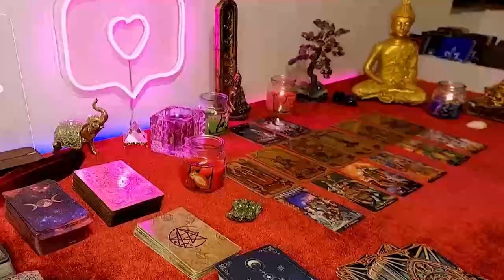SAGITTARIUS YOU TWO WILL BE TOGETHER SOON❤️THEIR ACT IS TO KEEP SOMEONE IN 🎭NOTHING IS AS IT SEEMS⁉️